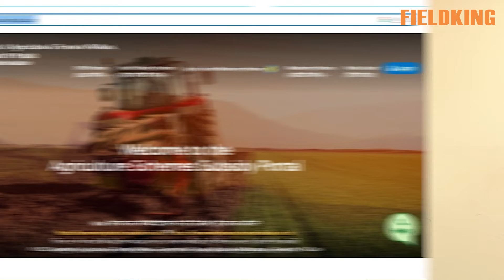ਪੰਜਾਬ ਸਰਕਾਰ ਵੱਲੋਂ ਖੇਤੀ ਸੰਦਾਂ 'ਤੇ ਸਬਸਿਡੀ | Subsidy on Agricultural Equipment by Punjab Government